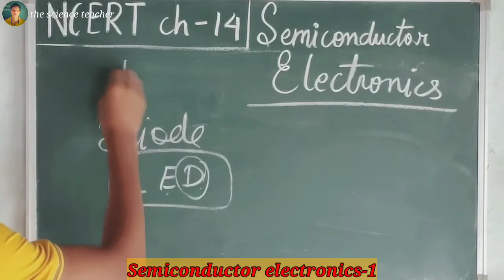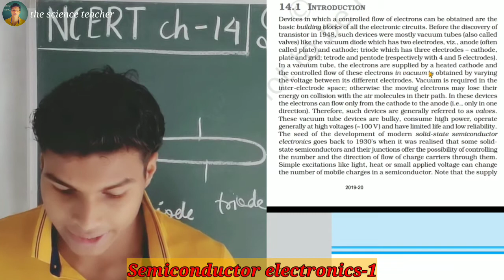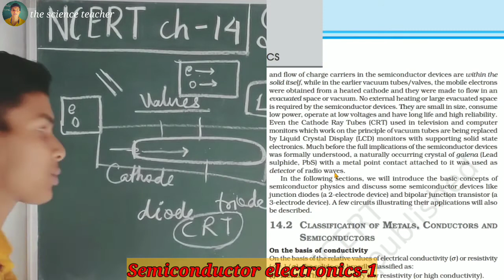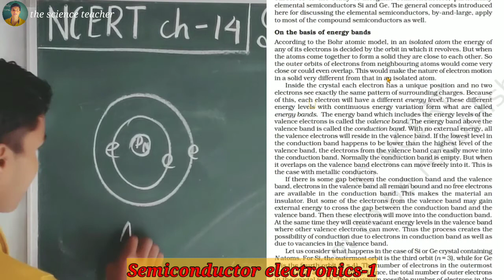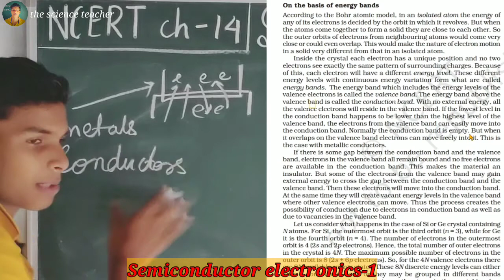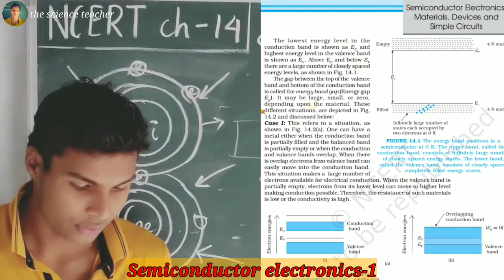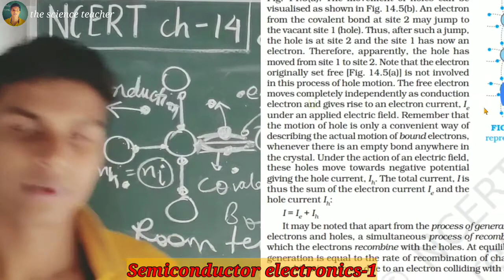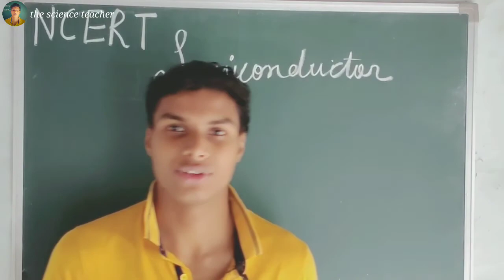Ch-14-L-1|intrinsic Semiconductor NCERT's line by line |Semiconductor electronics.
NCERT-Intrinsic semiconductor
Semiconductor electronics

Topic covered
Classification of metals non-metals and semiconductor,
Intrinsic semiconductor

Find the full course here

Class 11 c++ concept (Full course)

Class 12 c++ concept (Full course)

C++ blue screen tutorial

Class 10 NCERT each line of science book

loading. more concepts
 I hope you are learning something from the basic with these videos, if you are then please let me know about this by commenting 😊.
THE SCIENCE TEACHER